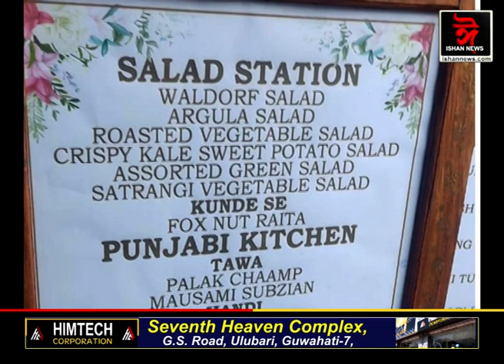দ্বিতীয়বাৰলৈ বিবাহপাশত আবদ্ধ হ'ল পঞ্জাৱৰ মুখ্যমন্ত্ৰী ভগৱন্ত মান।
দ্বিতীয়বাৰলৈ বিবাহপাশত আবদ্ধ হ'ল পঞ্জাৱৰ মুখ্যমন্ত্ৰী ভগৱন্ত মান। কোন নতুন পত্নী ডা০ গুৰপ্ৰীত কৌৰ? কিয় বিবাহ বিচ্চেদ হৈছিল প্ৰথমা পত্নী ইন্দ্ৰপ্ৰীত কৌৰৰ সৈতে?